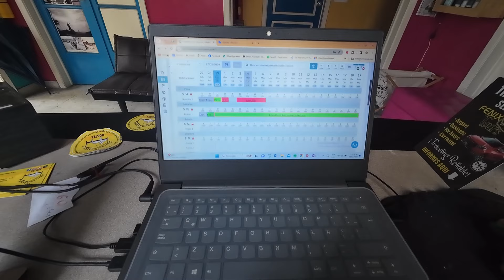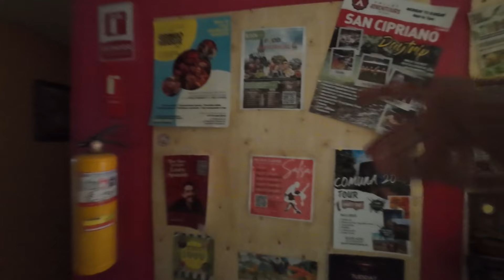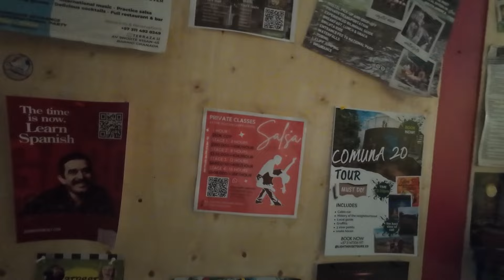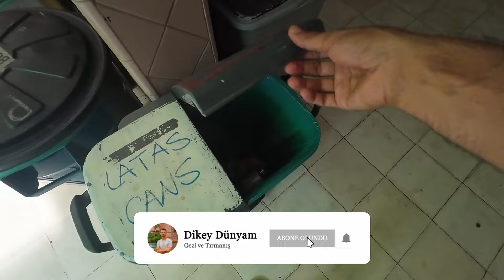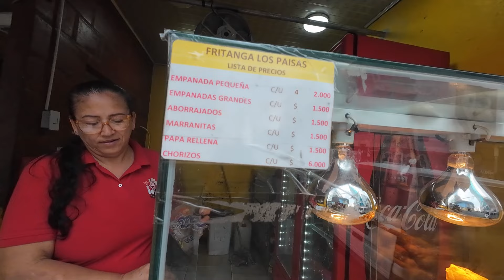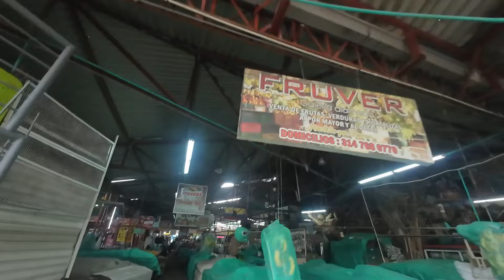KOLOMBİYA'NIN EN TEHLİKELİ ŞEHRİ CALİ'DEYİM! Kolombiya'da Bir Türk! ~114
Selamlar, bu videoda Kolombiya'nın en tehlikeli şehri olarak bahsedilen Cali şehrini gezeceğiz. Burada gönüllü olarak çalıştığım hostelde ne yaptığıma, Cali'nin gerçekten tehlikeli olup olmadığına hep beraber bakacağız ve Cali'nin işlek ve turistik noktalarını göreceğiz. Bunun yanında Cali'de ve Kolombiya'da ünlü olan sokak lezzetlerini de denemeyi de unutmuyoruz! Keyifli seyirler.

Yolculuğuma destek olmak isterseniz aşağıdaki linkten destek olabilirsiniz!

Video ile ilgili yorum ve eleştirilerinizi yazabilirseniz sevinirim.

Keyifli seyirler.